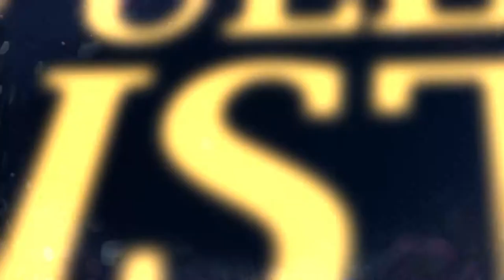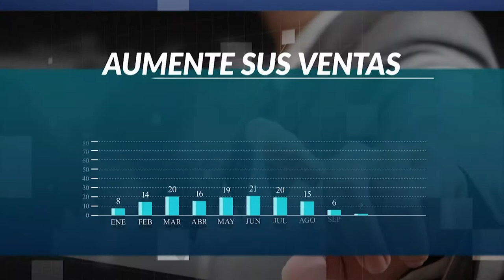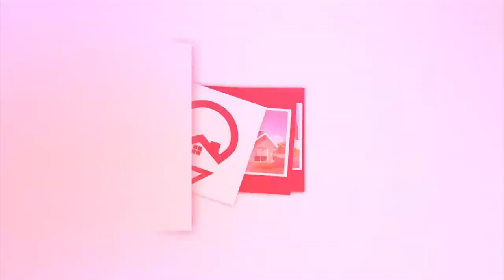Tras las Huellas de la Historia S.T, segunda parte | Luis Abarca